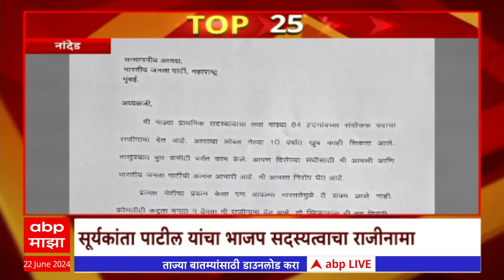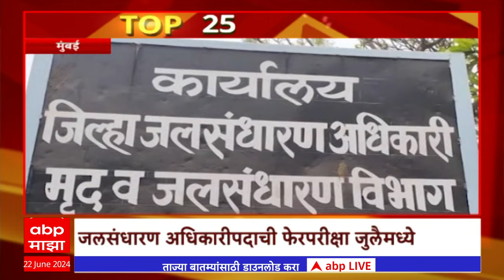Top 25 News : टॉप 25 बातम्यांचा वेगवान आढावा : 22 June 2024 : 10 PM : ABP Majha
ABP Majha Live TV | Laxman Hake | OBC Reservation | Chhagan Bhujbal | Raj vs Uddhav | Monsoon

Manoj Jarange Patil Janla Antarwali Sarati Live Updates | Laxman Hake OBC Protest Jalna Updates | Maharashtra Rain Updates | मनोज जरांगे पाटील जालना अंतरवाली सराटी | मराठा आरक्षण | लक्ष्मण हाके ओबीसी आरक्षण उपोषण अपडेट्स | महाराष्ट्र पाऊस लाईव्ह | Devendra Fadnavis BJP Meeting | Chhagan Bhujbal Big Statement on Ajit Pawar | छगन भुजबळ नाराज? | देवेंद्र फडणवीस भाजप कमिटी बैठक | Shiv Sena Vardhapan Din Updates | Thackeray vs Shinde | उद्धव ठाकरे विरूद्ध एकनाथ शिंदे | शिवसेना वर्धापन दिन |मनसे अध्यक्ष राज ठाकरे आज नाशिक दौ-यावर | तिथीनुसार शिवराज्याभिषेक सोहळा रायगडावर पार पडणार |

Maharashtra News Live Updates Today | Headlines Today | ABP Majha Top Headlines | Latest News Live Updates | Marathi Video | Marathi News Today LIVE | Top News Today | Marathi Batmya | National International News Updates | Rahul Gandhi | PM Narendra Modi |  BJP NDA vs Congress UPA | MVA vs Mahayuti | CM Eknath Shinde | Devendra Fadnavis | Sharad Pawar vs Ajit Pawar | Manoj Jarange Patil Jalna Protest | Ajit Pawar NCP | मराठी बातम्या | महाराष्ट्र न्यूज | टॉप हेडलाईन्स | मराठी टॉप बातम्या | मराठा आरक्षण विरुद्ध ओबीसी आरक्षण | मनोज जरांगे पाटील | मुख्यमंत्री एकनाथ शिंदे | देवेंद्र फडणवीस | उद्धव ठाकरे | प्रकाश आंबेडकर वंचित | अजित पवार विरुद्ध शरद पवार | राहुल गांधी | महायुती विरुद्ध महाविकास आघाडी | Thackeray vs Shinde Live Updates | आंतरराष्ट्रीय योगा दिवस